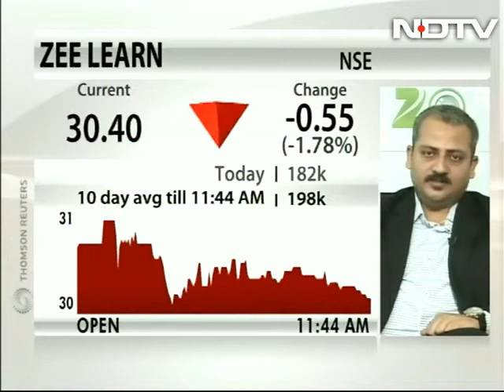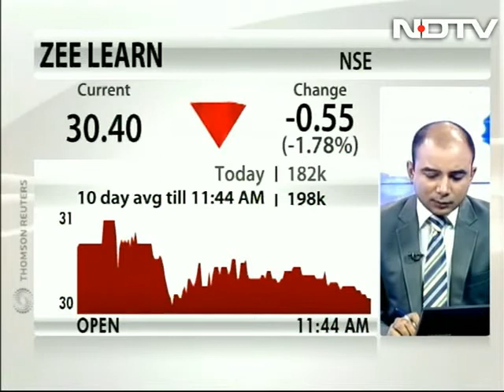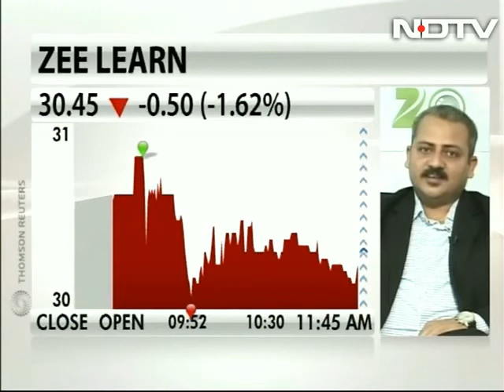Zee Learn launches new channel for children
Subhdarshi Tripathy, business head of Zee Learn, talks to NDTV about the launch of its new entertainment channel - Zee Q that caters to children between 4 and 14 years of age. He also discusses the synergies with the existing businesses.